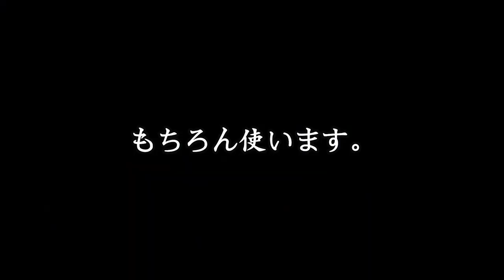【Xball】xballアスリート最強決定戦に柔道チームで参戦してみた。『VR』（AR）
今回は、前回練習したXballの大会である、第1回Xballアスリート最強決定戦に柔道チームとして出場しました。他競技との真剣勝負！笑あり涙あり！？の白熱した映像をお楽しみ下さい。また、他競技との交流も深まり非常に中身の濃い経験をさせていただきました。
今後も様々なスポーツにチャレンジしていきたいと思います。

また、決勝の模様やエキシビジョンマッチなどの様子は、下記のURLからご覧になれますので是非！ご覧ください。